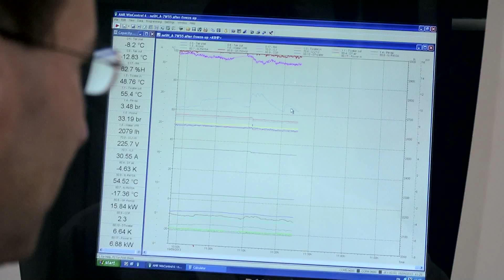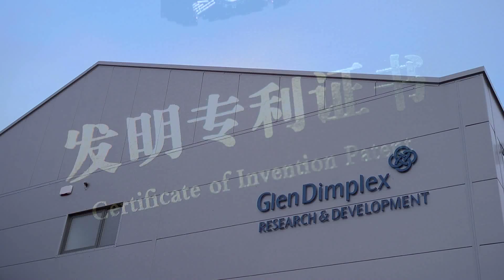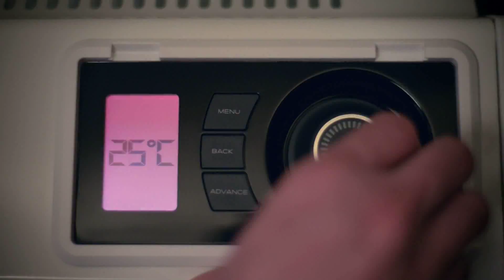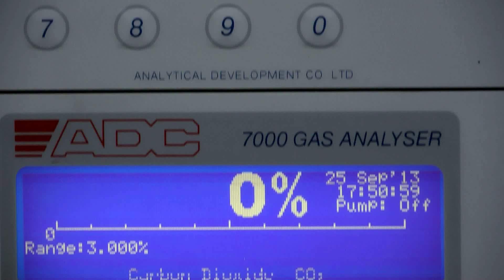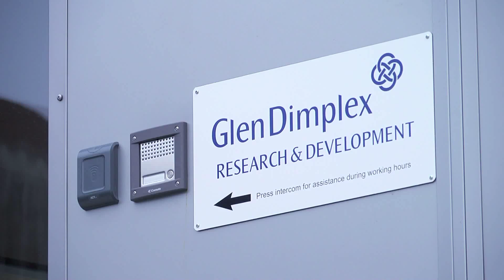Glen Dimplex Research & Development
Glen Dimplex Research & Development: Better solutions through innovation